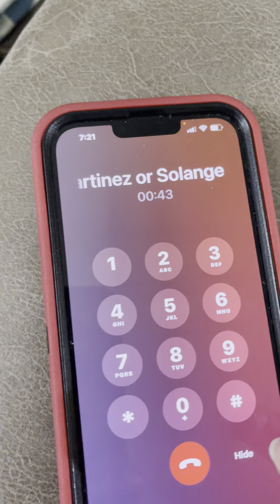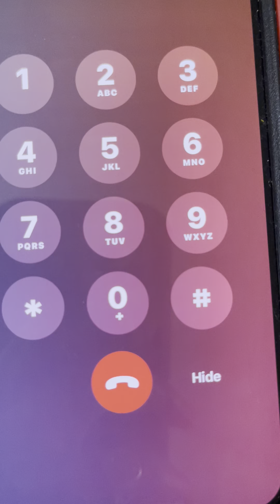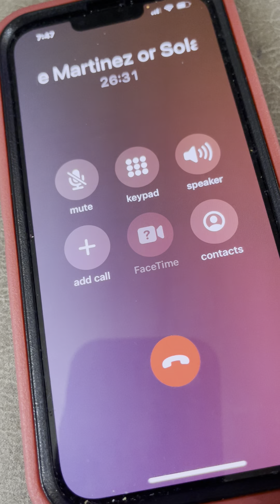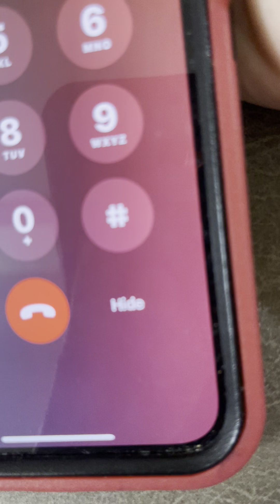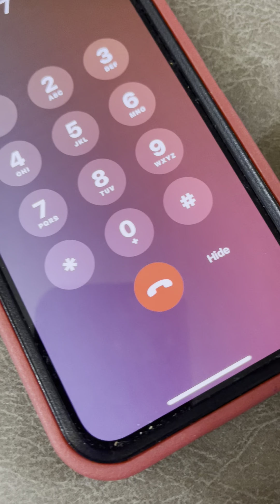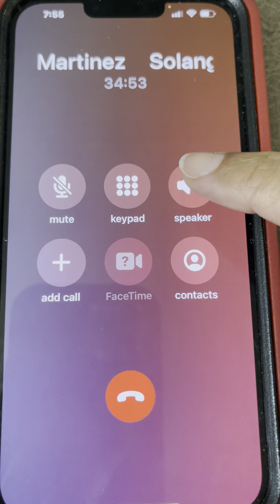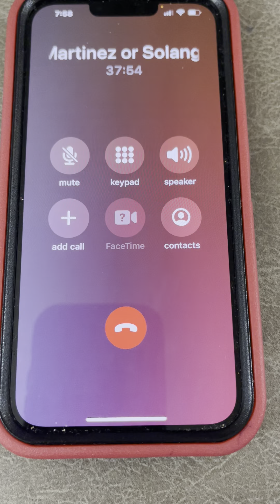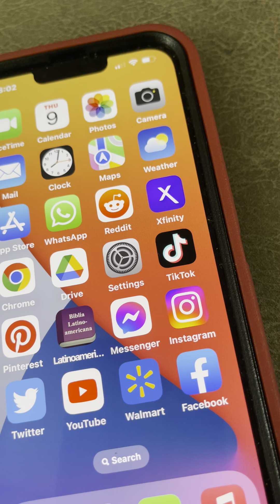Lots of Calls, but the Trafficking of Gov’t Benefits, by Gov’t-Staff, Continues.